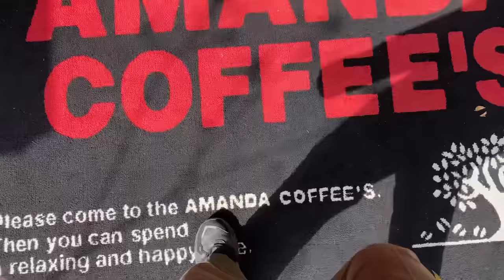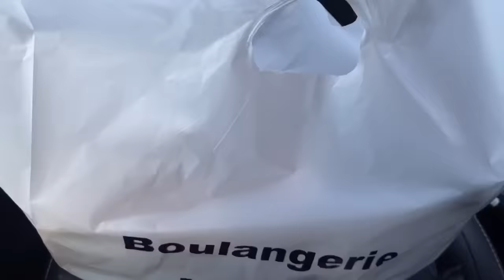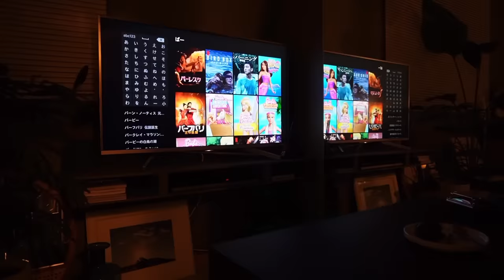[VLOG]春がやってきた_新しい服着てお出かけ.雑貨屋巡り,パン屋。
［outfits］

day1
outer:NIKE
tops:POCHER
shoes:New Balance
cap:supreme

day2
tops:POCHER
parts:AMERICAN HOLIC
shoes:LACOSTE
bag:COS
hat:BEAMS

day3
down vest:NIKE
tops:POCHER
shoes:CONVERSE
bag:JEANASIS